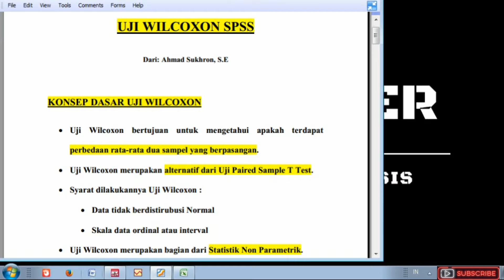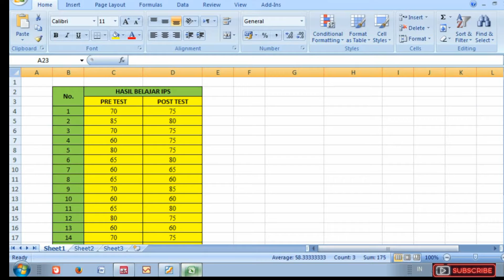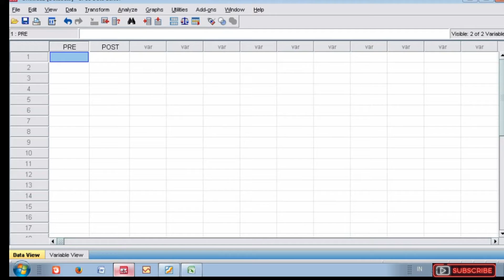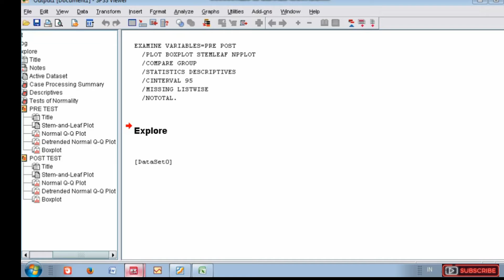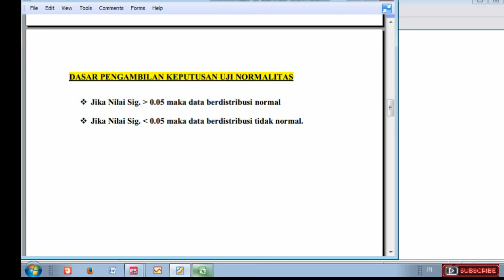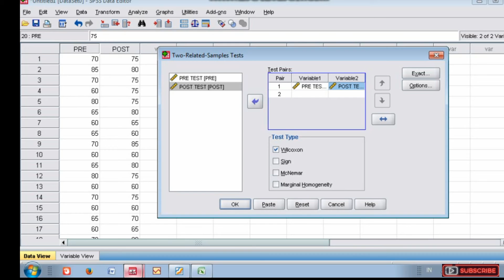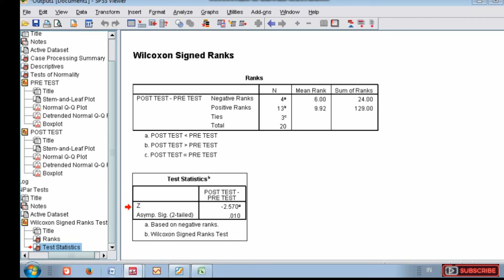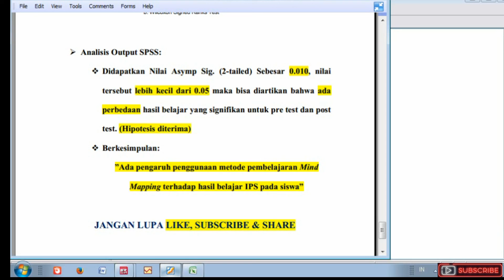Cara Uji Wilcoxon dengan SPSS | Statistik Non Parametrik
Dalam video ini menjelaskan dan mempraktekkan cara Uji Wilcoxon dengan SPSS.
Uji Wilcoxon merupakan bagian statistik non parametrik dan bertujuan untuk mengetahui apakah terdapat perbedaan rata-rata dua sampel yang berpasangan.
Berhubung uji wilcoxon merupakan statistik non parametrik, ada beberapa syarat yang harus terpenuhi sebelum melakukan uji wilcoxon signed rank test, yaitu data tidak berdistribusi dengan normal (uji Normalitas) dan skala data ordinal atau interval.
Apabila data normal, maka dianjurkan menggunakan uji statistik parametrik (uji paired sample T test) untuk menjawab hipotesis penelitian, karena uji wilcoxon alternatif dari uji paired sample T test.

Simak sampai habis ya kawan-kawan semua, video ini membahas uji beda wilcoxon dengan SPSS, aku jamin pasti paham..!!